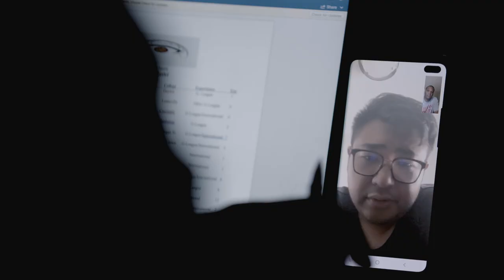Eight Nations - Official Trailer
Every player dreams of making the NBA, but those lucky enough to make it only represent "The 1%" when it comes to professional basketball. Eight Nations shines a light on compelling stories from the far reaches of this unique profession. Players scraping at what they can to make money and keep their dreams alive.

Their strong motivations to play hit much closer to home than championship rings: A March Madness darling who sold his Final Four ring to bolster his mother's cancer fund, an unlikely achiever who's vowed to be the father he never had, and an undersized guard hoping to inspire neighborhood kids on the Southside of Chicago.

To these players, victory has a different meaning; and through Team World Vision, each of them has an outside chance. Led by the team's founder, Daimon Beathea, the team represents the USA at the Eight Nations tournament in Suzhou, China to compete against national teams from around the globe.

​Every summer, Beathea must mold a new band of former high-level college players into a cohesive, working unit. This 2018 team has the added pressure of Beathea's recent failures at this event, as its organizers grow old of fourth and fifth place finishes from their American representatives. Tournament victory mean global exposure and lucrative contracts, while defeat means the end of Beathea's baby, World Vision.

​Over the next 90 minutes, these profiles blend together using unprecedented access of Team World Vision's 14 day journey. From intimate film sessions, to heart pounding game footage, to reflective one-on-one interviews, Eight Nations illustrates the lengths players will go to chase their dreams